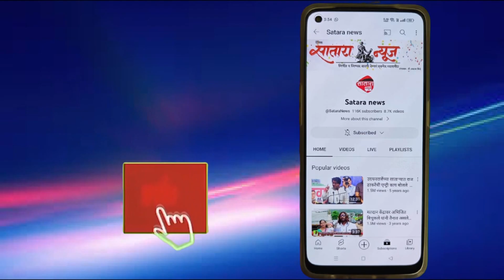सातारा येथील आनेवाडी टोल नाक्यावर 34 लाख रुपयांचे सोने जप्त